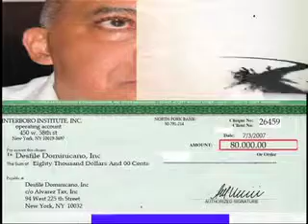CORRUPCION EN COMITE DESFILE DE NUEVA YORK DESCUBRE EL PERIODISTA BOLIVAR BALCACER..QUE BOMBA!!!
El Periodista Bolivar Balcacer...Este Sabado en el canal CERTV 4 Y Estados Unidos Dominican VIEW en DE NOCHE CON MANNY hablando sobre la corrupción que ha conmovido a los dominicanos residentes en New York y el presidente del Desfile Dominicano Nelson Peña, estará esta misma situación pasando en otros desfiles dominicanos en Estados Unidos...

Esperelo a las 9 de la Noche de esta Sabado via Skype para el mundo en vivo en enlace de 3KLK